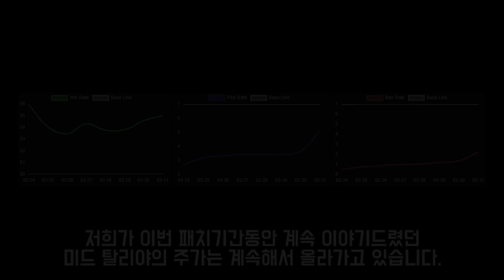Hot한 미드 탈리야. 프로들의 사용법, 완벽정리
↓↓↓하단 더보기를 누르시면 영상의 BGM정보, 채널 설명이 있습니다.
매일 최소 1개 영상 업로드를 원칙으로 하고있습니다. (월요일 제외)
1. lolalytics : 기본적인 통계자료는 여기서 많이 참고합니다.
2. probuilds : 선수들 전적, 통계를 참고하는 곳입니다.
3. opgg / fow : 전적검색의 대부분이 이루어지는 곳입니다.
4. champion.gg : 추가적인 통계자료들을 여기서 검토합니다.
5. qwer.gg : 대회 정보를 여기서 조회합니다.
6. 롤 공식 홈페이지 : 기본적인 설명툴, 이미지는 여기서 가져옵니다.
본 영상의 BGM 정보
00:34  Ocean — KV

05:10  Track: KIRA - New World [NCS Release]

08:43  Track: 3rd Prototype - Feel So Good [NCS Release]